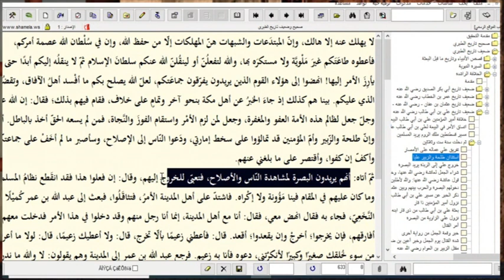بازخوانی تاریخ: آیا بیعت صحابه با علی، بیعت مشروط بود؟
استاد سید منصور حسینی - بازخوانی تاریخ - شبکه جهانی نور - پنج شنبه، ۱۸ شهریور ۱۴۰۰

فرکانس: 12073 عمودی ( V )